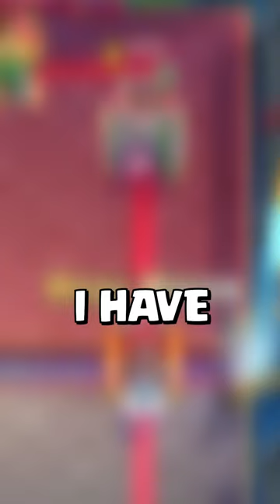17% DAMAGE NERF TO MINER?! FINAL CLASH ROYALE BALANCE CHANGES APRIL 2023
Here are the final balance changes for Clash Royale in April 2023!

Final Balance Changes:
Miner Crown Tower Damage: -17% (Before hitpoints -7%)
Mega Minon: Hit speed 1.6s to 1.5s (Before 1.6s to 1.3s)
Rascal Girl: First Hit Speed 0.8s to 0.5s (Before 0.8s to 0.2s)